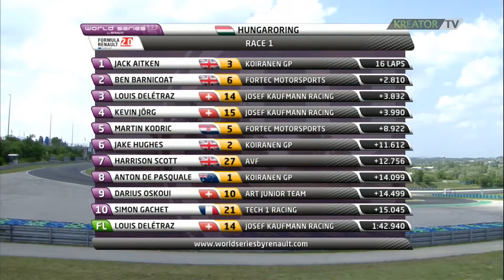Martin Kodrić - Formula Renault 2.0 Eurocup 2015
Tijekom 2015. godine mladi hrvatski vozač Martin Kodrić nastupao je u Eurocupu Formule Renault 2.0. Bila mu je to prva sezona u tom snažnom natjecanju, a pamtit će ju po fantastičnom rezultatu na njemačkom Nurburgringu, gdje je 13. rujna osvojio fantastično drugo mjesto. Sezonu je okončao na 11. mjestu ukupnog poretka. U ovom dokumentarnom filmu Martin se osvrnuo na prošlu sezonu te nam otkrio kakvi su mu planovi za nastavak karijere.